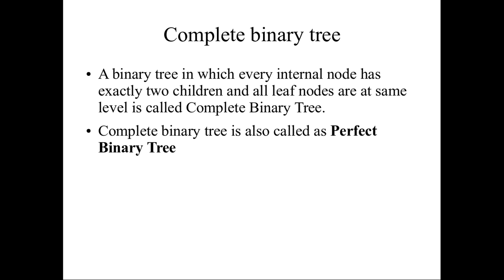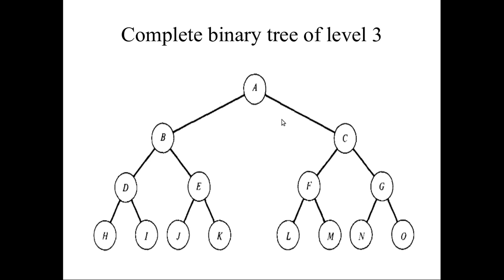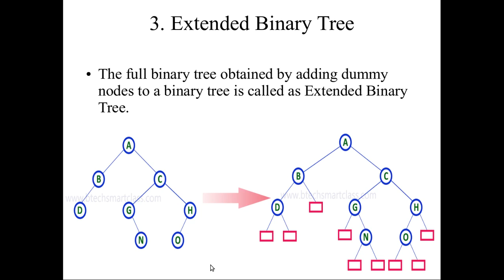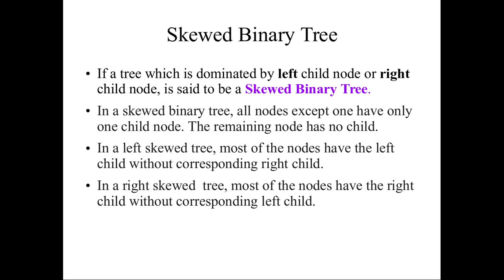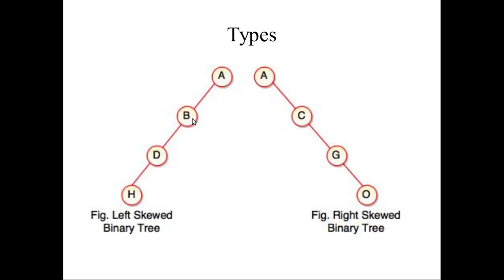034 பைனரி மரங்களின் வகைகள் | பகுதி -2 | தமிழில் | Binary tree part 2 | in Tamil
Strictly binary tree, complete binary tree, skewed binary tree, representation of binary tree, and applications of binary tree all I have discussed.